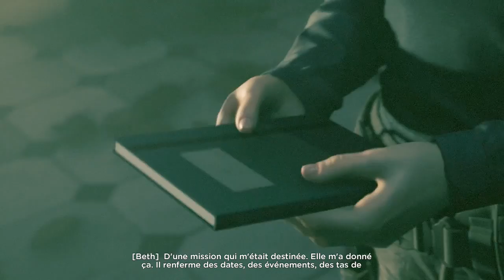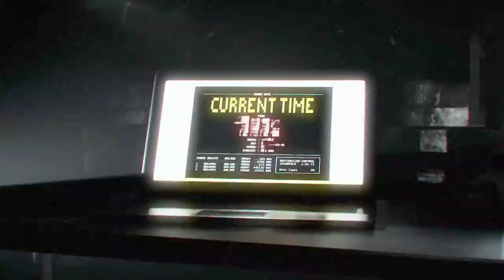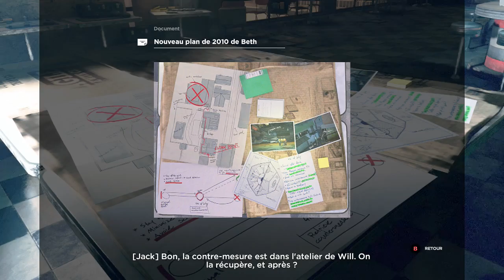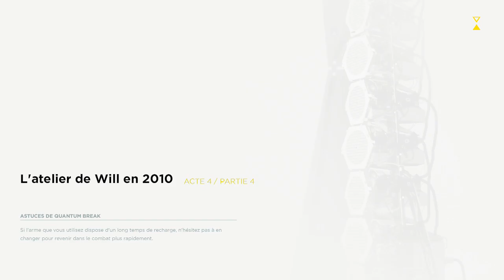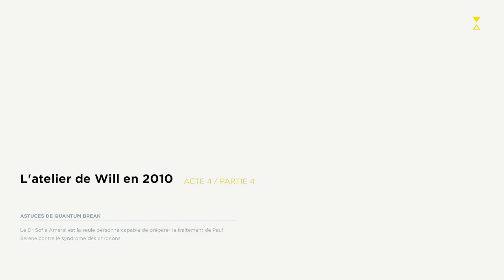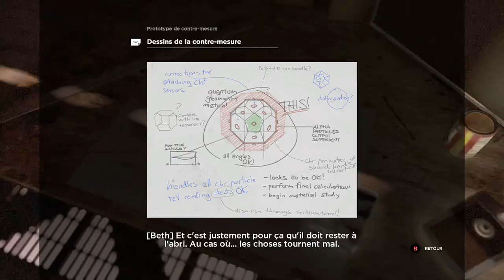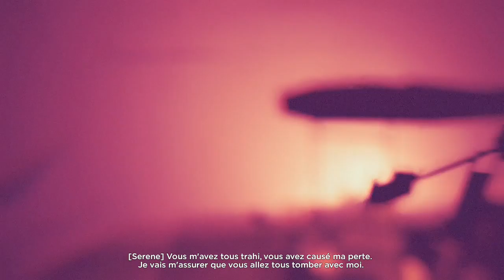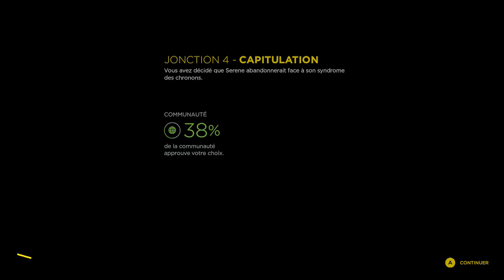Quantum Break - Acte 4 - L'histoire secrète du voyage dans le temps